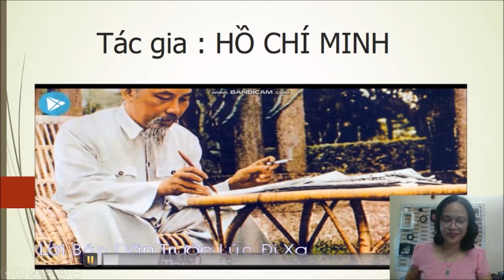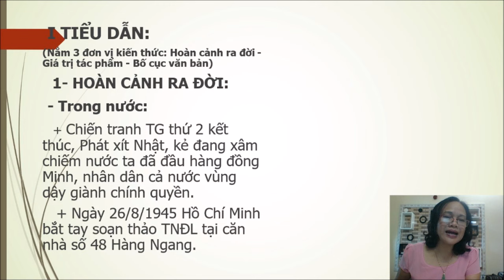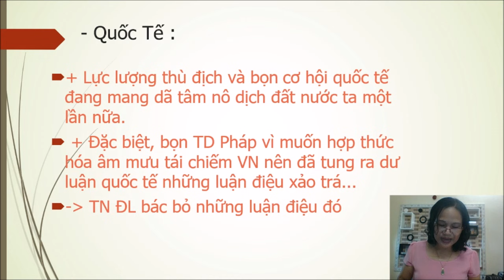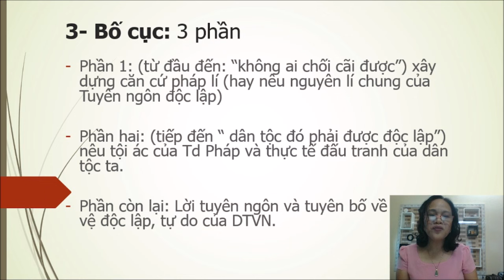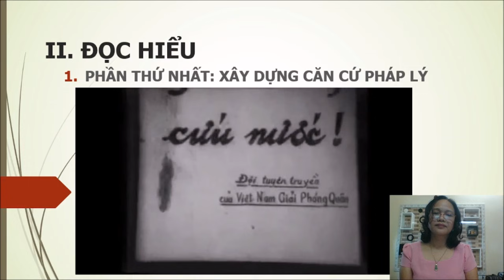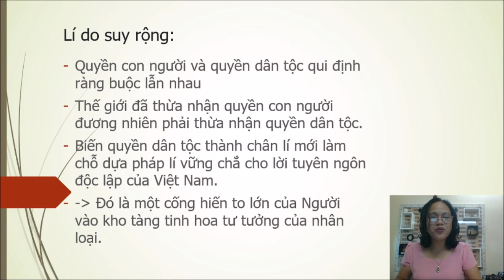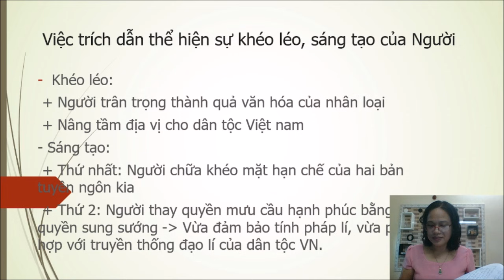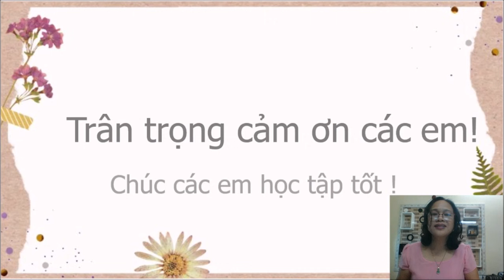Vawn12 tiết 2 ngày 13 9